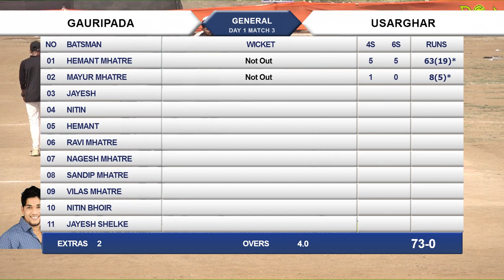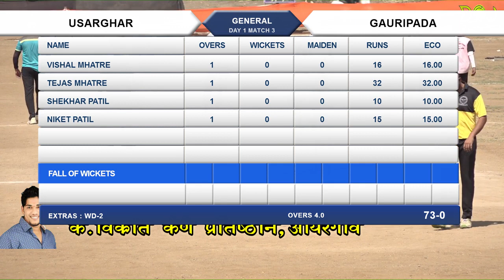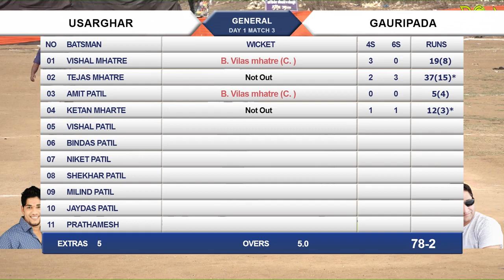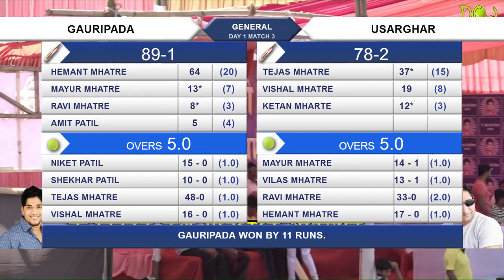GAURIPADA vs USARGHAR, SHRADDHANJALI CHASHAK, Late. VIKRANT KENE PRATHISTHAN , AYAREGAON 2018